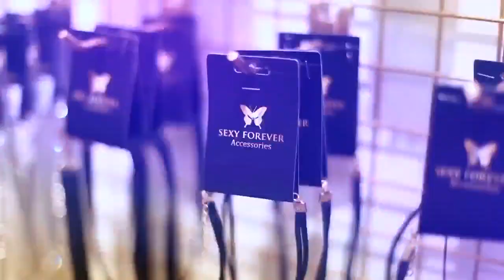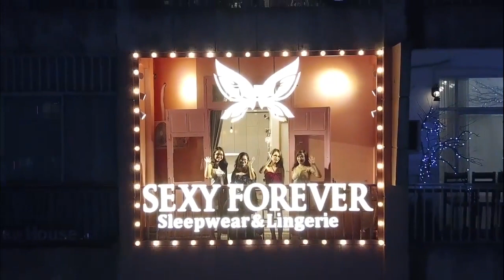Sexy Forever Showroom 42 Nguyễn Huệ